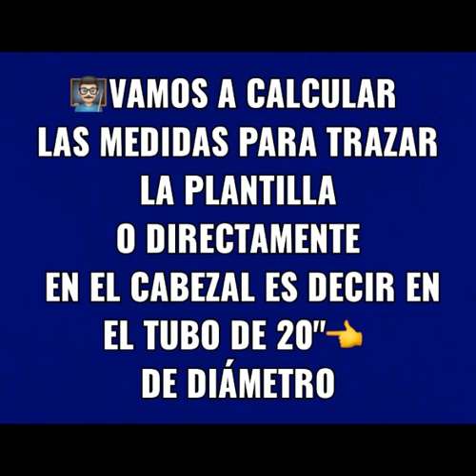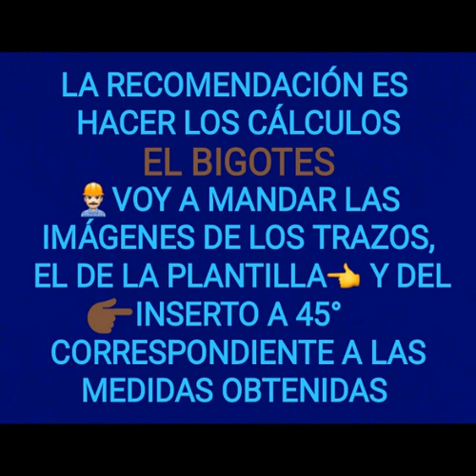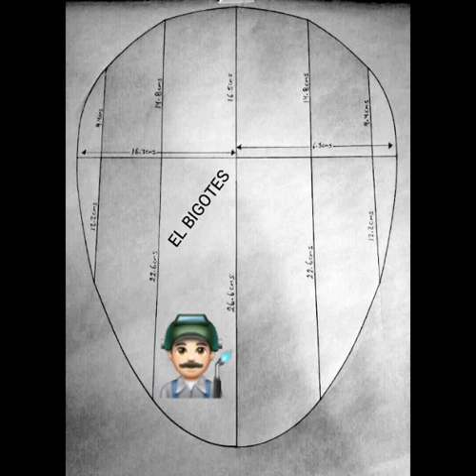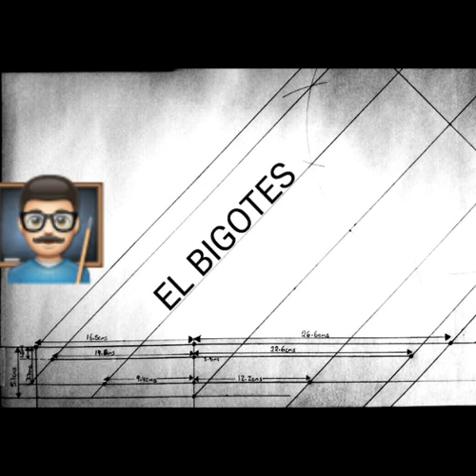ABERTURA O BOQUETE EN EL CABEZAL P/ INSERTO A 45º D TUBO DE 12" A TUBO DE 20" D DIÁMETRO 12 PARTES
COMO OBTENER LAS MEDIDAS PARA TRAZAR LA PLANTILLA O DIRECTAMENTE EN EL TUBO PARA LA ABERTURA O BOQUETE EN EL CABEZAL PARA INSERTO A 45º DE TUBO DE 12" DE DIÁMETRO CÉDULA 40 A TUBO DE 20" DE DIÁMETRO EN 12 PARTES CÁLCULOS Y TRAZO EN PLACA